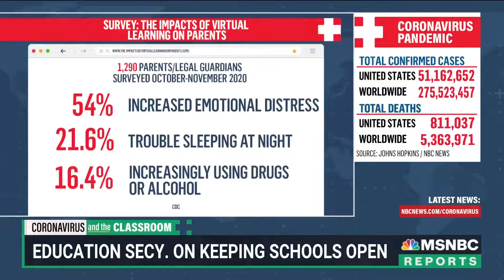School closings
Middlesex County school closings, schedule changes due to snow for Monday, Jan. 3, 2022